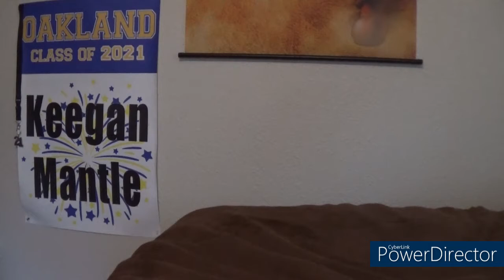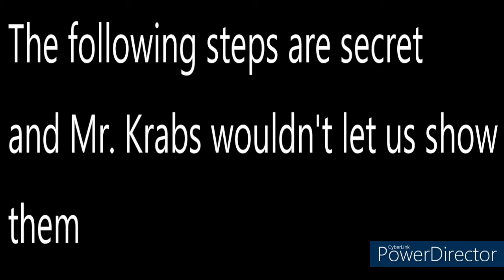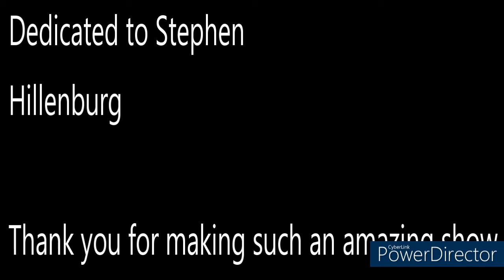Cooking With SpongeBob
Cooking With SpongeBob is finally here! With the first episode being simply titled, Cooking With SpongeBob! In this new series, SpongeBob, Mr. Krabs, Squidward, and Patrick all just show how to cook stuff with Gary as the taste tester. Sometimes there will be skits in between, and they even have some characters called the Telephone Gang where they take calls from people and get sponsorships and they do game stuff on there and will even troll scammers. Sometimes they might end up in shenanigans during cooking.

My friend code on Nintendo Switch: SW-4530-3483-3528
Follow me on Xbox: Keegan#2541
My Nintendo Network ID on Wii U: AwesomeKeegan126
My friend code on Nintendo 3DS: 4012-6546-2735